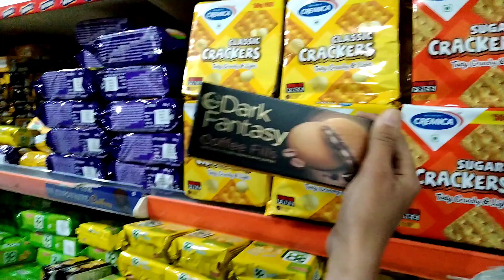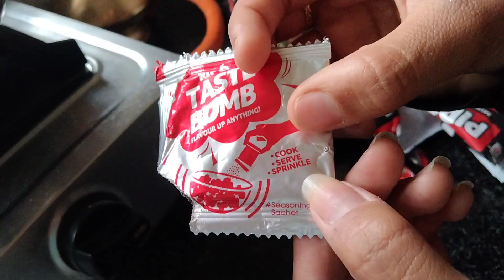black food challenge 🖤 1st food challenge vlog18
hi people's aj Maine kuch nya try Kiya hein black food challenge 🖤 koi cvc nhi koi 14/7 store nhi hein khud ghr mein akar bna kar khaya hein 🥲🤣 mere itna mehnat toh dekh hi sakte ho thoda sa support bhi kar hi sakte ho ❤️bas mujhe ap logo ka support chahiye 🥲💗